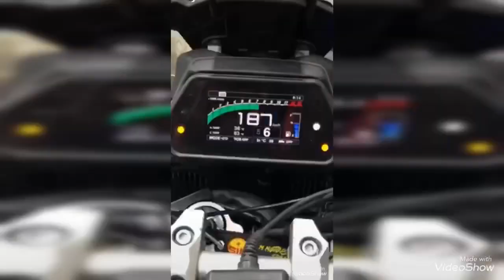YAMAHA Mt09 Tracer 900 简单调谐200km速 Like and Subscribe My Youtube Channel -Uncle Chin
简单调谐200km速YAMAHA Mt09 Tracer 900